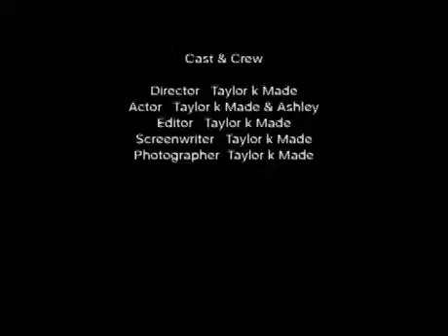Get Out parody |Taylorkmade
If you all have seen the movie Get Out you will understand this parody! I hope you all enjoy.